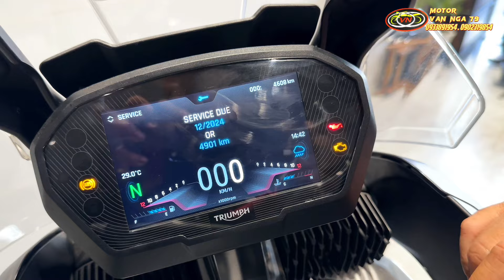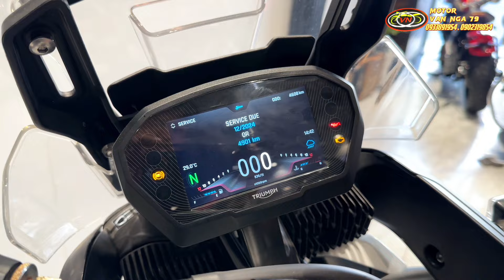Triumph Tiger 900 - Adventure tầm trung chuẩn lướt giá siêu yêu lên sóng phục vụ anh em dịp lễ 🏍️😍